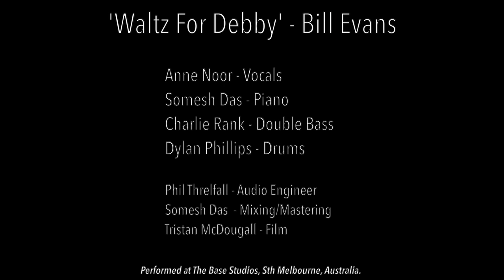Waltz For Debby - Anne Noor (Live)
Vocals - Anne Noor Schepers (Netherlands)
Piano - Somesh Das (Aus)
Double Bass - Charlie Rank (Aus)
Drums - Dylan Phillips (Aus)

Recording Engineer - Phil Threlfall
Mixing/Mastering - Somesh Das
Video - Tristan McDougall